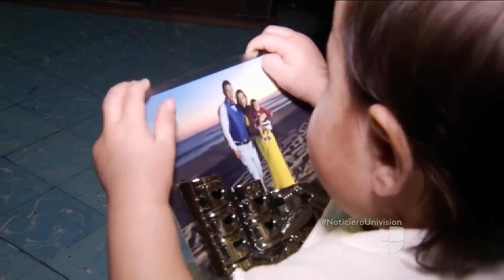Gobierno mexicano apoyará con becas a los menores que quedaron huérfanos tras el terremoto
Además, se les brindará vivienda, servicios de salud y acompañamiento emocional para que puedan salir adelante.